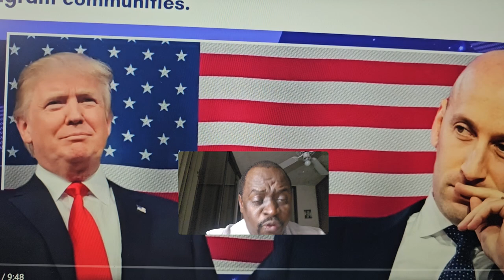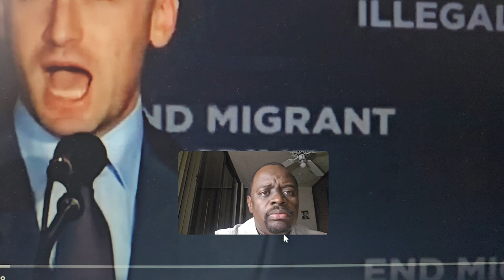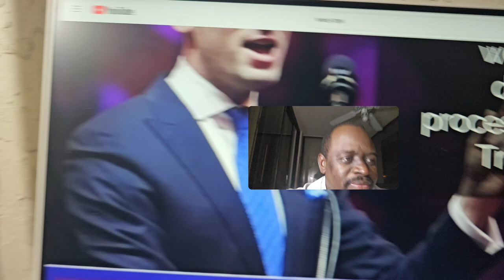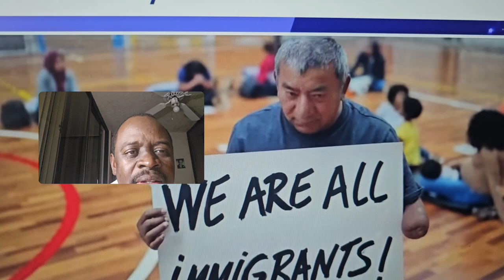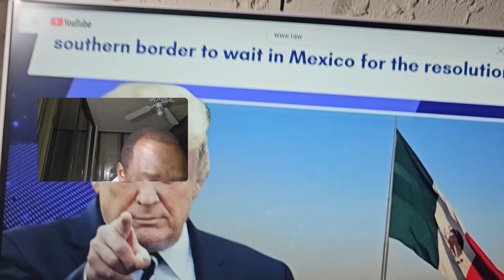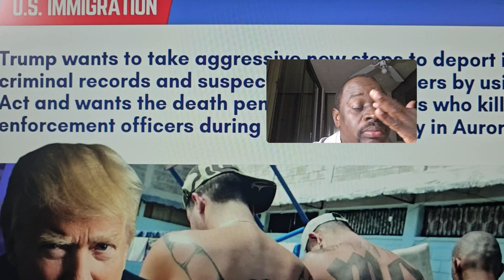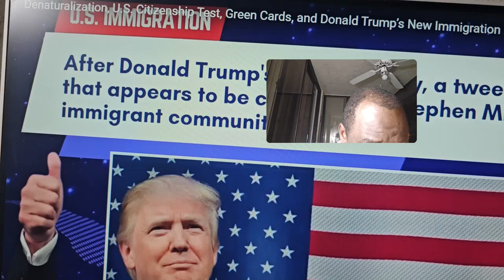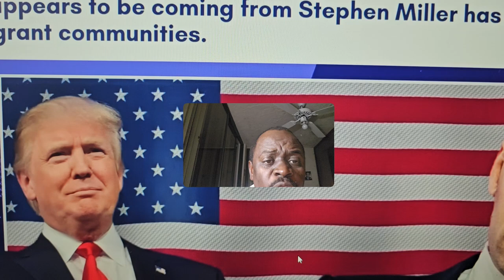Immigration Law first 100 days of President of Trump mass deportation very important information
Immigration Law first 100 days of President of Trump mass deportation very important information needed to know . Lwa Imigrasyon Premye 100 jou Prezidan Trump depòtasyon an mas enfòmasyon trè enpòtan ou bezwen konnen